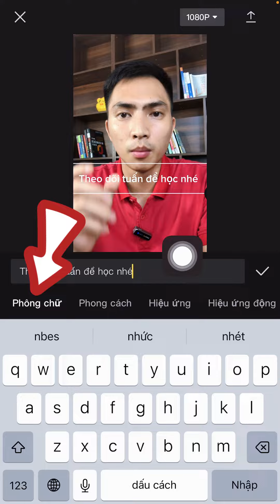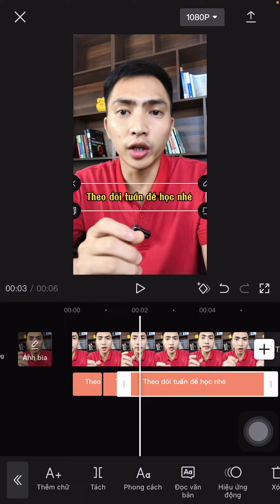Mẹo chạy chữ theo lời nói trong video siêu đơn giản | Đàm Văn Tuấn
★ Phone/Zalo : 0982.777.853    (Zalo 2: 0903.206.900)